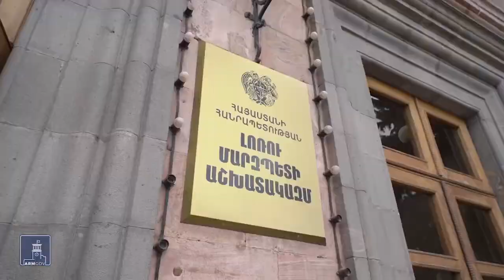ԼՂ-ից բռնի տեղահանվածների կարիքներն աստիճանաբար փոխվում են